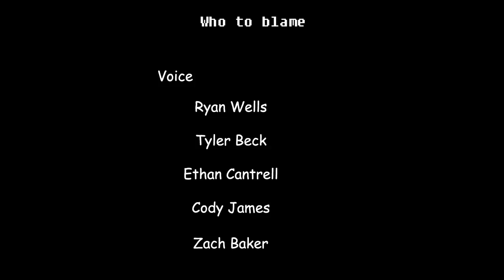Zomblems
A group of zombie apocalypse survivors recall their first experiences with the outbreak that changed their lives in a non-hostile environment.